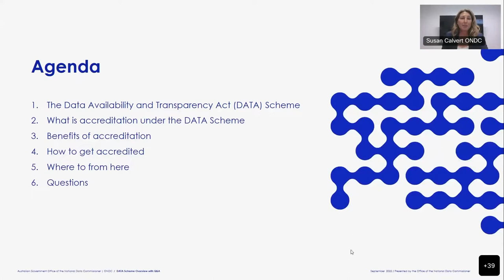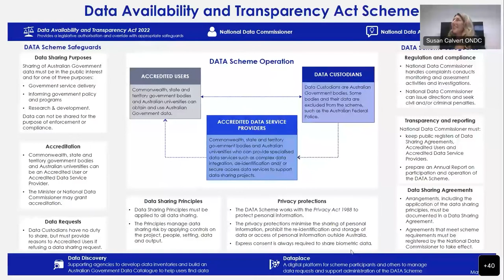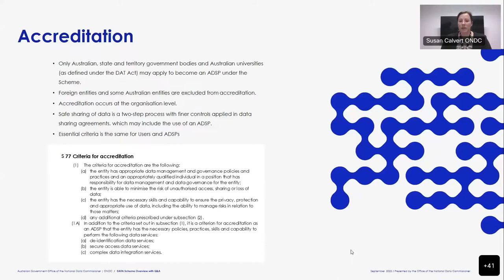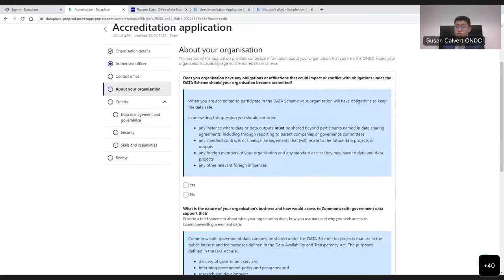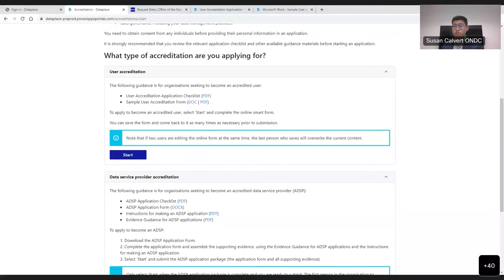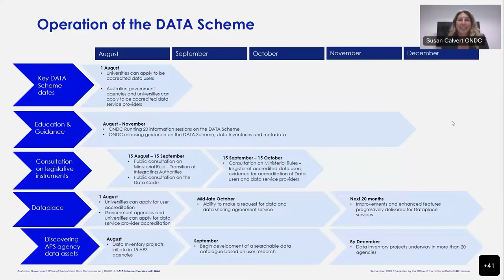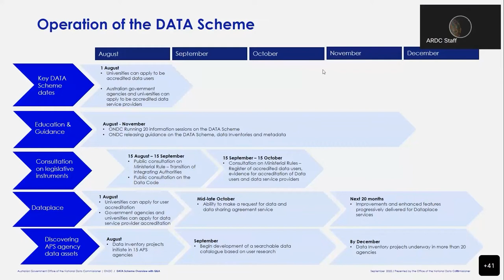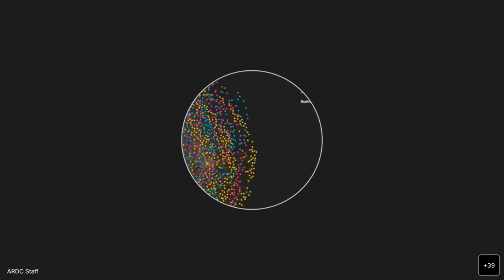ONDC - Dataplace and applying for accreditation under the DATA Scheme for universities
Presenters:
 - Susan Calvert
 - Simon Gallant
 - Julia Rasmussen
 - Jesse An

Presentation by the Office of the National Data Commissioner to the Institutional Underpinnings universities. This presentation, aimed at universities, describes the process of becoming accredited as a Data User and/or Data Service Provider, and how to get onto Dataplace to make streamlined data requests of the Australian Government.